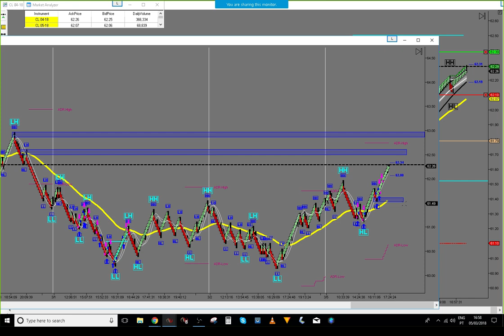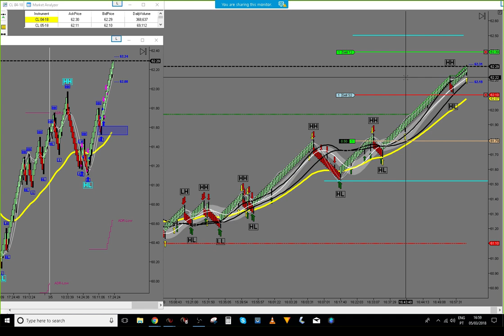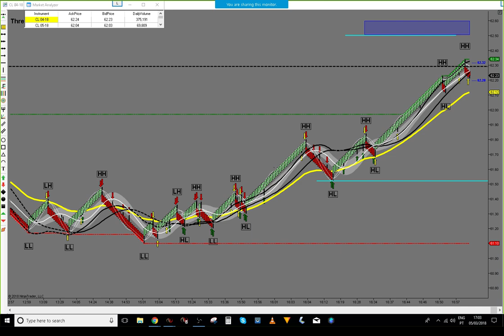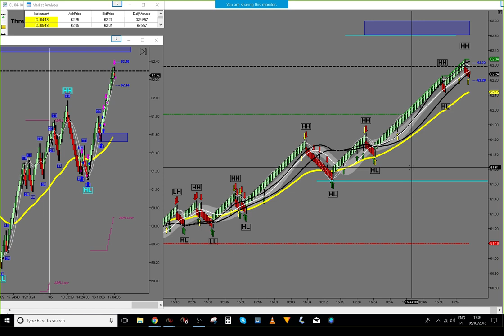750$ Profit from Day Trading!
750$ Profit from Day Trading!